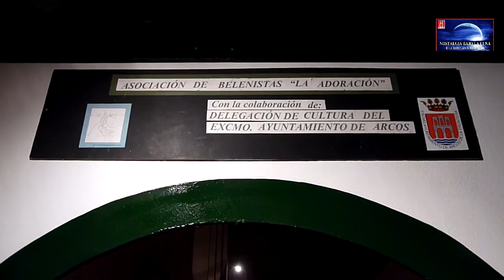EXPOSICIÓN DE NIÑOS JESÚS EN ARCOS DE LA FRONTERA 2011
EXPOSICIÓN DE  " NIÑO JESÚS " EN SALÓN CULTURAL SAN MIGUEL DE ARCOS, ORGANIZADA POR LA ASOCIACIÓN DE BELENISTA LA ADORACIÓN EN COLABORACIÓN CON EL AYUNTAMIENTO DE ARCOS .